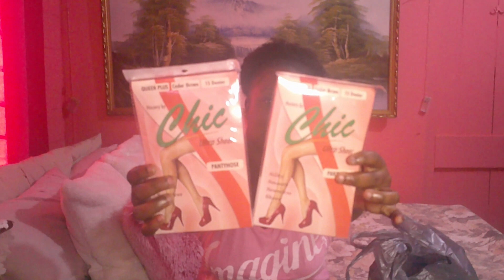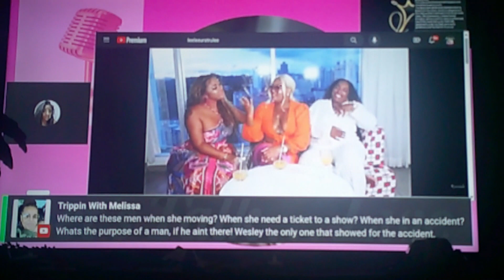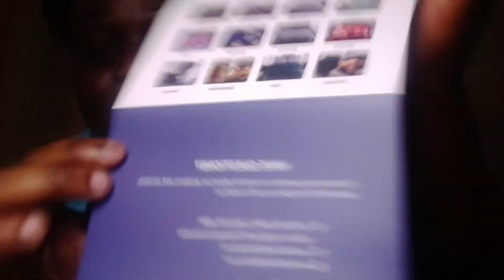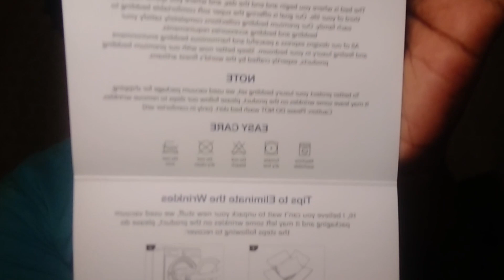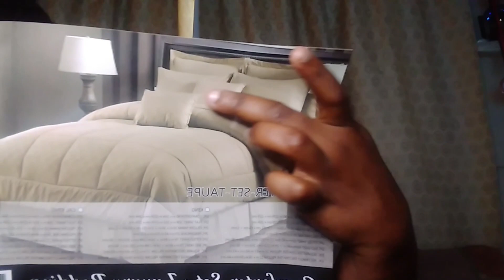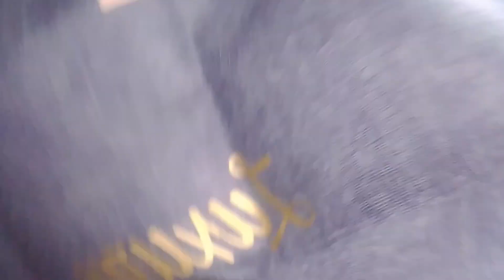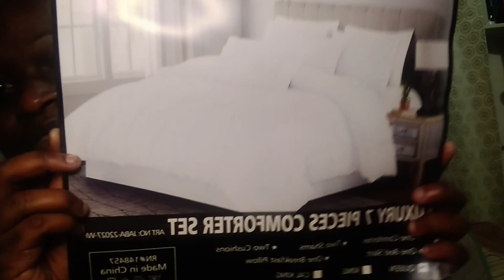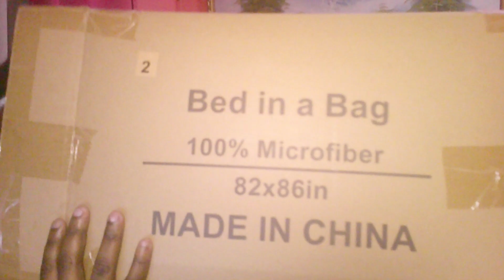Weekly Vlog: Days In My Life | Mini Pennywise Haul | Shein Luxury Bedding Unboxing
Hi tthfamily,
Hope you all enjoy the WEEKLY VLOG.

Links
Dark Grey Comforter Set

Social Media's

Follow us ⬇️⬇️⬇️⬇️⬇️⬇️💨
Facebook: Adriana Tehilia Dick